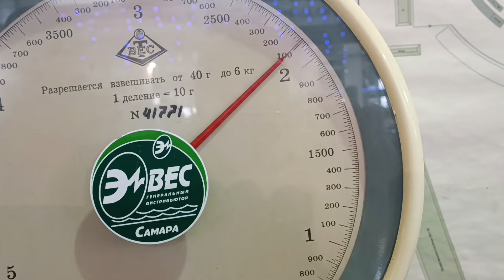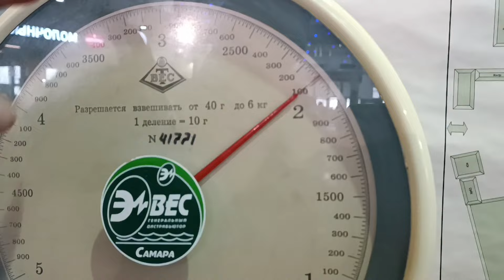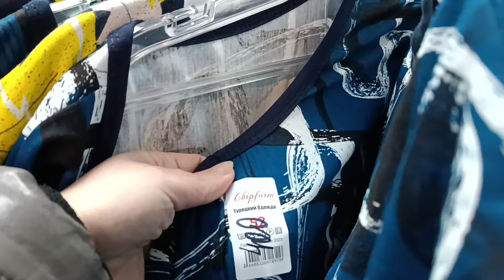Едем на рынок за карпом/хочу поймать продавщицу за руку с поличным! Мои покупочки.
Всем привет! Если вы зашли на мой канал значит Вам интересно такие простые люди как я! Меня зовут Любовь, я самый обычный человек, простой и добрый! Люблю поесть на камеру и поболтать. ещё люблю поделиться как проходит мой день, готовить вместе с Вами и покататься по г. Липецку!
Поддержать Любашины будни на мукбанги моя карта Сбербанк Мир 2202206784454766

Ребята кто хочет подержать меня на дзене приходите буду очень рада❤!